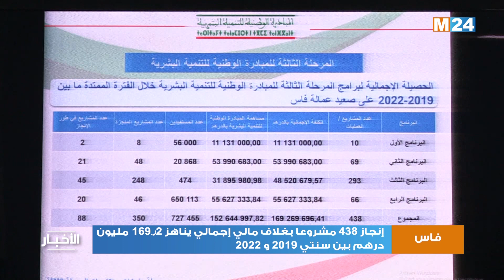فاس: إنجاز 438 مشروعا بغلاف مالي إجمالي يناهز 2ر169 مليون درهم بين سنتي 2019 و 2022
لمتابعتنا

لتحميل التطبيق